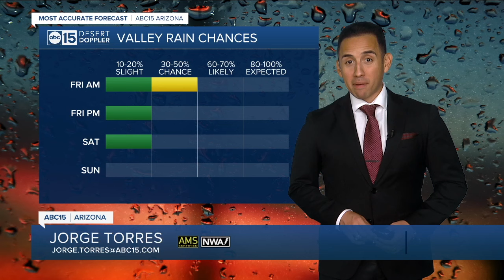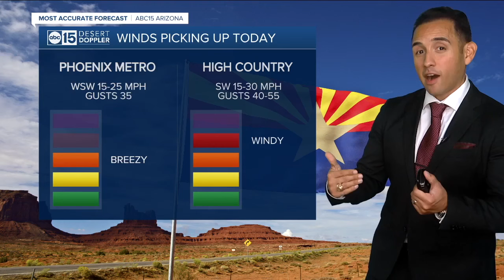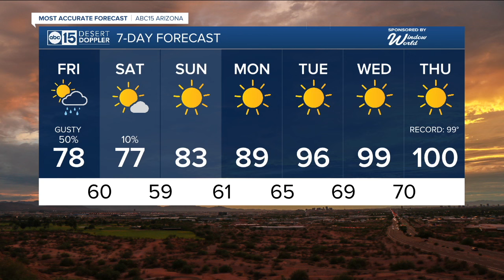Rain this morning leads to a cooler weekend ahead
Rain chances will linger in the Valley this morning, but what you'll notice is the much cooler air compared to the last few weeks. But that heat will return by the end of next week!